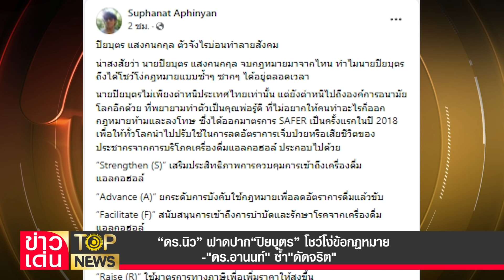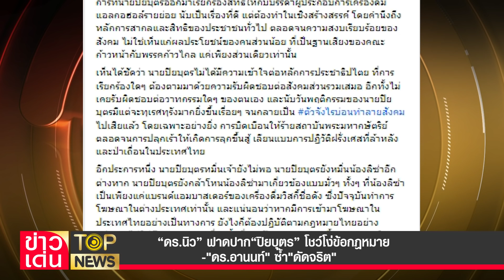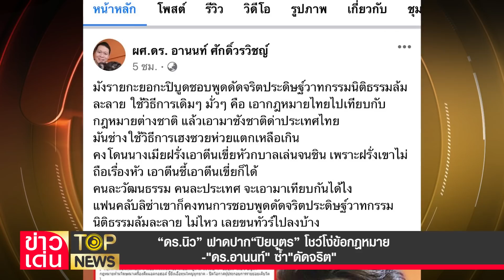“ดร.นิว” ฟาดปาก“ปิยบุตร” โชว์โง่ข้อกฎหมาย -"ดร.อานนท์" ซ้ำ"ดัดจริต" | ข่าวเด่น | TOP NEWS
แฟนคลับ"ลิซ่า" พาทัวร์ลงยับ"ปิยบุตร"  “ดร.นิว”ฟาดปาก จบจากไหน ถึงกล้าโชว์โง่ เห่าหอนเสียงเพี้ยน ตัวจังไรบ่อนทำลายสังคม ปม"ลิซ่า"โฆษณาเครื่องดื่มแอลกอฮอล์  ด้าน "ดร.อานนท์" ตอกซ้ำ "ดัดจริต" เอากฎหมายไทยเทียบต่างชาติ แล้วเอามาชังชาติไทย

โฆษณาติดต่อ